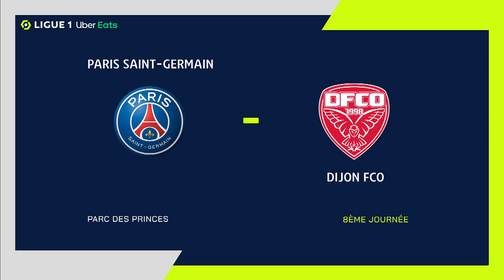Moise Kean to make an impression with deadly double for PSG at Le Parc ! Week 8 / 2020-2021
Buzz Ligue 1 Uber Eats: the key fact of Week 8

Goals : Jimmy BRIAND (80' pen - FC GIRONDINS DE BORDEAUX) / Rémi OUDIN (82' - FC GIRONDINS DE BORDEAUX) / Habib DIALLO (27' - RC STRASBOURG ALSACE) / Kenny LALA (40' pen - RC STRASBOURG ALSACE) / Ludovic AJORQUE (67' - RC STRASBOURG ALSACE) / / Leonardo Julian BALERDI ROSA (54' - OLYMPIQUE DE MARSEILLE) / Memphis DEPAY (12' - OLYMPIQUE LYONNAIS) / Karl TOKO EKAMBI (34' - OLYMPIQUE LYONNAIS) / Houssem AOUAR (41' pen - OLYMPIQUE LYONNAIS) / Karl TOKO EKAMBI (44' - OLYMPIQUE LYONNAIS) / Wissam BEN YEDDER (48' pen - AS MONACO) / Farid BOULAYA (5' - FC METZ) / Nelson SISSOKO (78' csc - FC METZ) / Boulaye DIA (9' pen - STADE DE REIMS) / Boulaye DIA (13' - STADE DE REIMS) / Nathanaël MBUKU (31' - STADE DE REIMS) / Boulaye DIA (56' pen - STADE DE REIMS) / Kasper DOLBERG (50' - OGC NICE) / Burak YILMAZ (58' - LOSC LILLE) / Bioty Moise KEAN (3' - PARIS SAINT-GERMAIN) / Bioty Moise KEAN (23' - PARIS SAINT-GERMAIN) / Kylian MBAPPE (82' - PARIS SAINT-GERMAIN) / Kylian MBAPPE (88' - PARIS SAINT-GERMAIN) / Adrien HUNOU (18' - STADE RENNAIS FC) / Sofiane BOUFAL (27' - ANGERS SCO) / Angelo FULGINI (57' - ANGERS SCO)